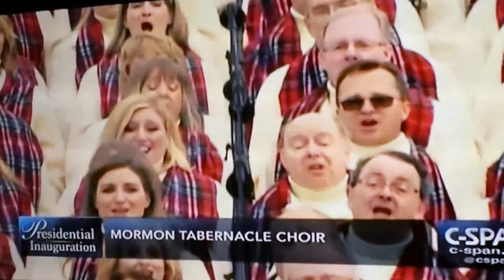The day America won continues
Post VP Pence swear in the Norman Tabernacle Choir..